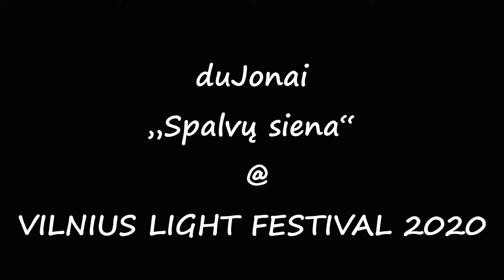duJonai „Spalvų siena“ [LT] @ VILNIUS LIGHT FESTIVAL 2020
duJonai
SPALVŲ SIENA
Interaktyvi instaliacija leidžianti lankytojams tapti dailininkais, ir savo rankų judesiais tapyti įspūdingus ir monumentalius paveikslus. Jie galės vienu rankos mostu spalvomis užpildyti didžiulę sieną, stebėti, kaip spalvos tarpusavyje maišosi ir keičiasi, pajusti galios ir mąstelio suteikiamą malonumą. Instaliacija suteikia paskatą susimąstyti apie net mažiausio žmogaus judesio poveikį aplinkai. Kiekvienas veiksmas turi atoveiksmį, o kiekvienas judesys – pasekmes. Vienu metu instaliacija gali naudotis nuo 1 iki 6 žiūrovų.